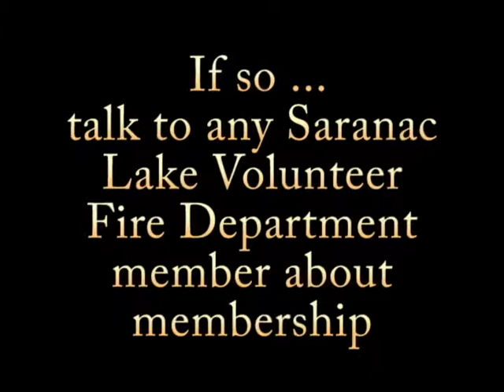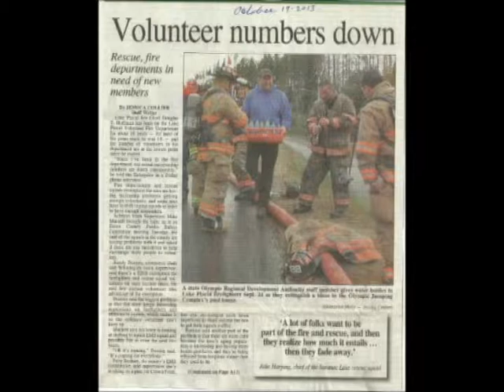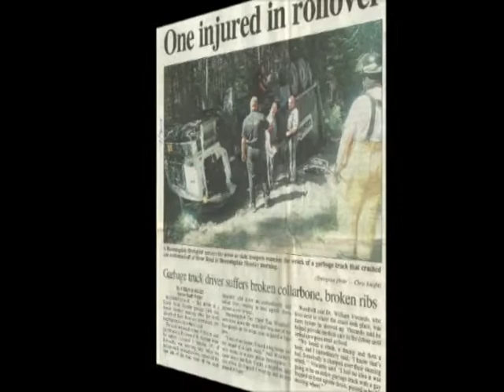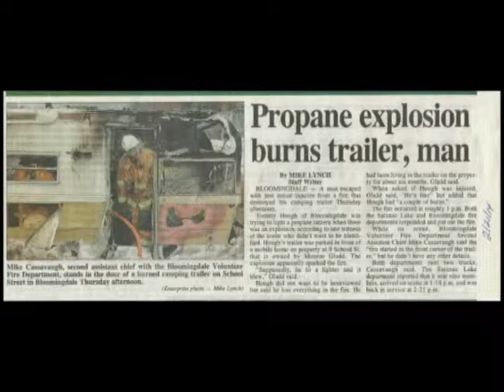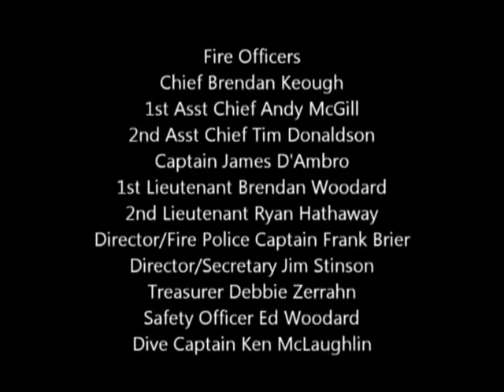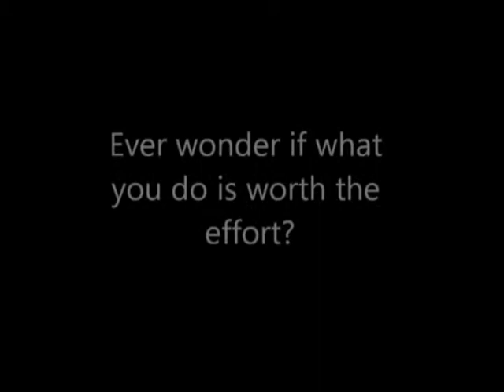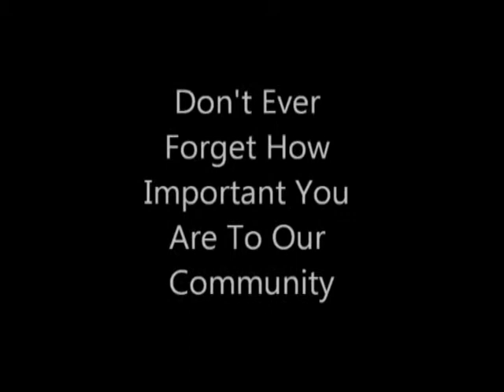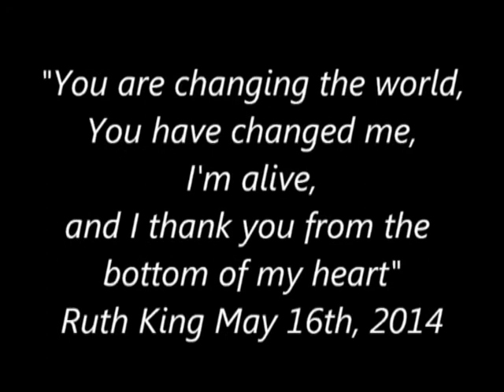Saranac Lake Volunteer Fire Department Open House/Recruitment Video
Saranac Lake Volunteer Fire Department recruitment video with invitation to the 10/5/`4 open house at the fire house in Saranac Lake bwtween 10 am and 2 pm